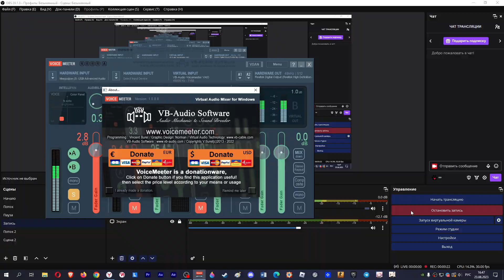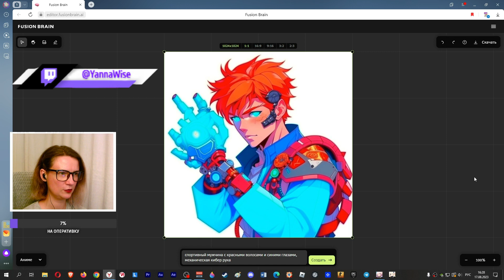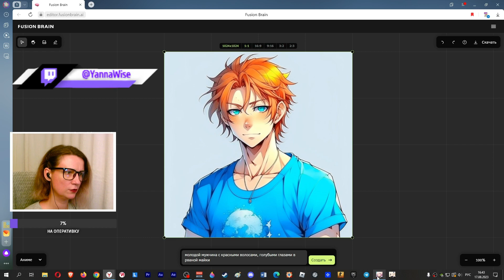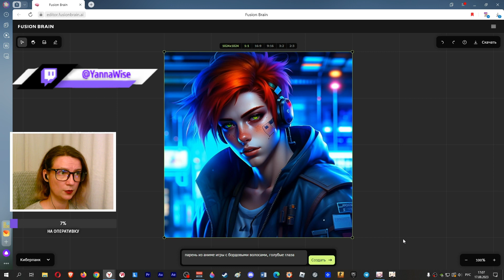ВНИМАНИЕ! КРИПОТА!!! НЕЙРОСЕТЬ VS ЛУКА | Как нейросеть видит Луку из игры Honkai: Star Rail | ХСР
Добрейшего! Все мы знаем, как персонажи выглядят в игре. А как их видит нейросеть? В частности, как нейросеть видит красноволосого представителя Бойцовского клуба Луку. Видео с очень криповыми моментами, осторожно!